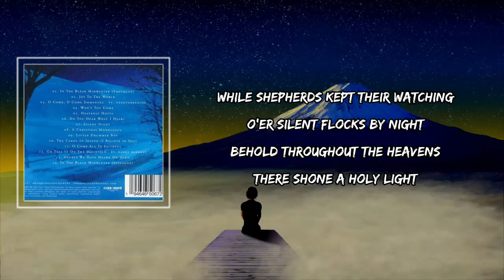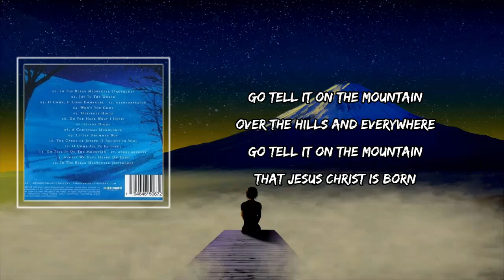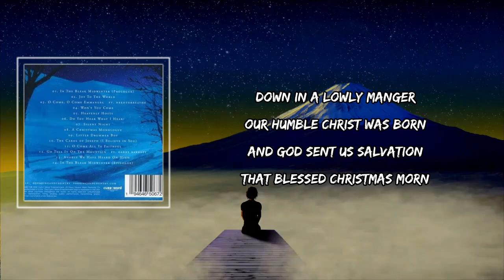Go Tell It On The Mountain Lyrics - for KING & COUNTRY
Go Tell It On The Mountain by for KING & COUNTRY
Album: A Drummer Boy Christmas

While shepherds kept their watching
O'er silent flocks by night
Behold throughout the heavens
There shone a holy light

The shepherds feared and trembled
When lo above the Earth
Rang out the angel's chorus
That hailed our Savior's birth

Our humble Christ was born
And God sent us salvation

Go Tell It On The Mountain for KING & COUNTRY
for KING & COUNTRY Go Tell It On The Mountain
for KING & COUNTRY Go Tell It On The Mountain Lyrics
Go Tell It On The Mountain to for KING & COUNTRY
for KING & COUNTRY to Go Tell It On The Mountain
for KING & COUNTRY Songs
for KING & COUNTRY New Song
Lyrics to Go Tell It On The Mountain